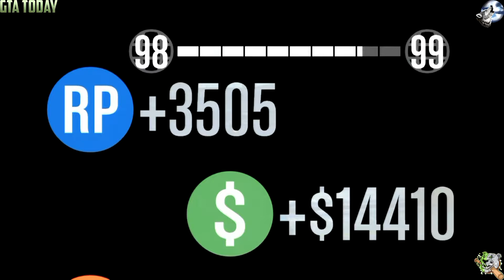GTA Online CO-OP Missions Episode: 56 (GTA Today)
I will try to have a new video from this series up daily.